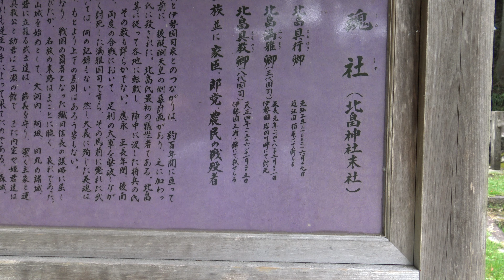北畠神社 留魂社（先祖の霊を祭る神社）